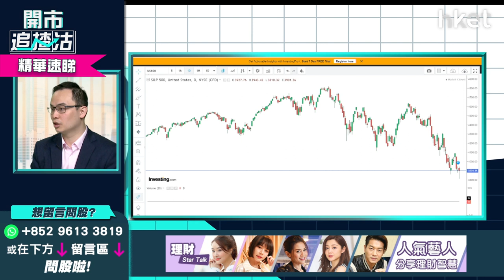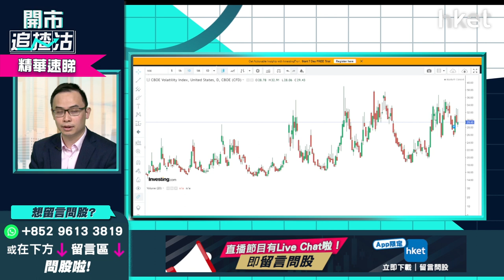【開市追揸沽】（精華）美股牛市已結束？博見底反彈睇實一個關鍵指標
*重溫《開市追揸沽》美股牛市已結束？博見底反彈睇實一個關鍵指標*